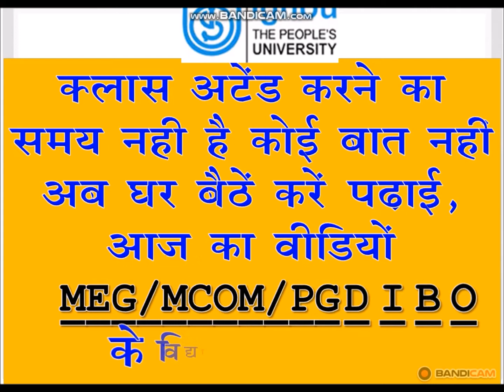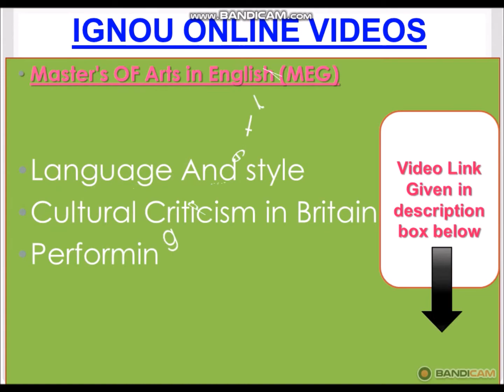IGNOU Video Lectures for MEG/MCOM/PGDIBO Programme Students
Link for MEG video Lecture:
Master of Arts (English)

Link for MCOM/PGDIBO Lecture:
IBO-1